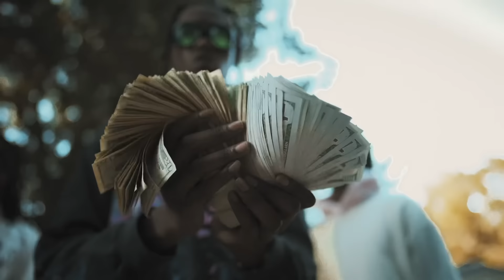Bryfromtha3rd- Applying Pressure (Prod. Neeko Baby) Shot